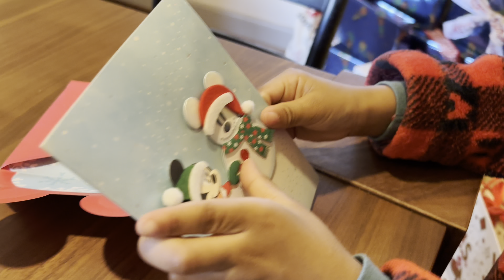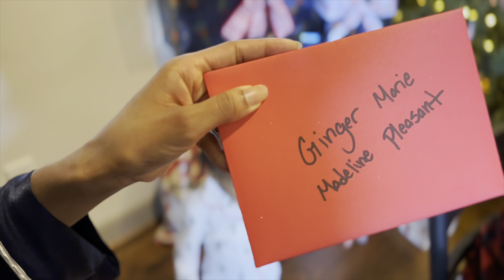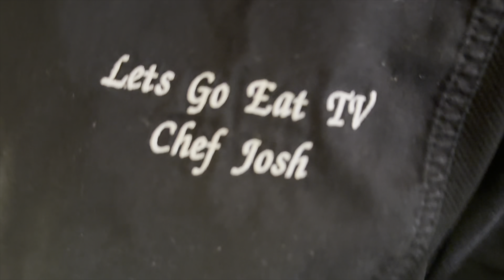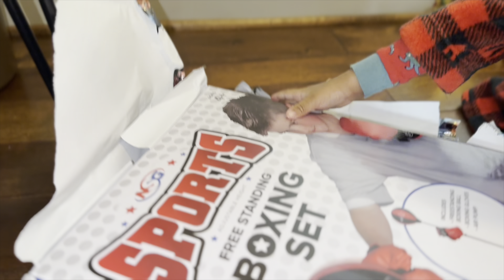CAJUN GUMBO | HOW TO